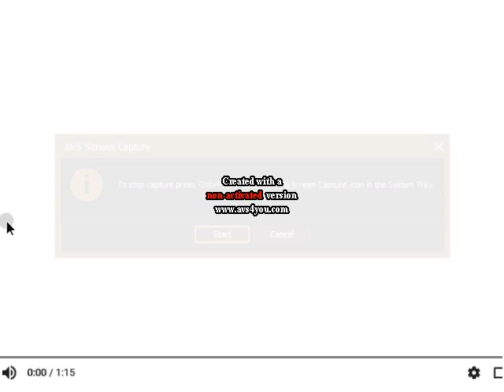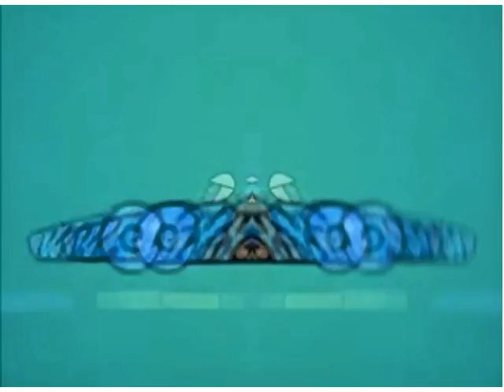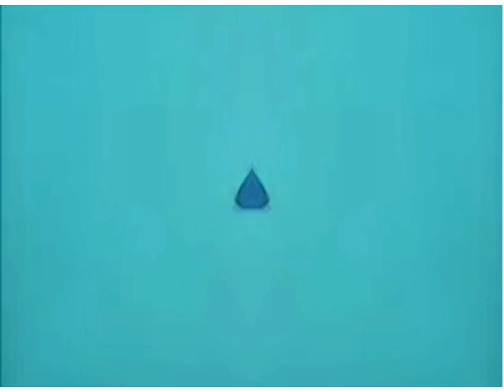Wacky Races 1968 Intro Opening Effects Sponsored By Preview 2 Effects In G Major